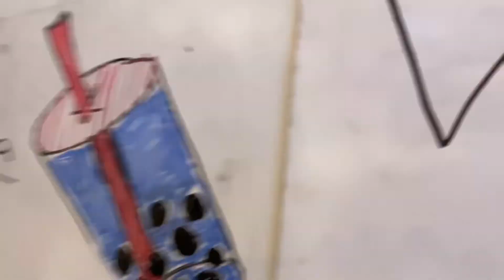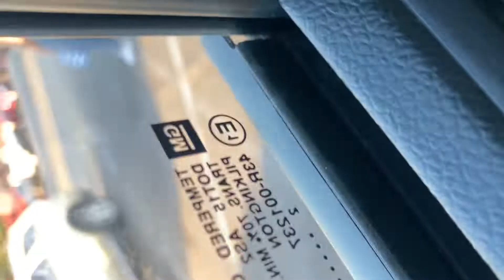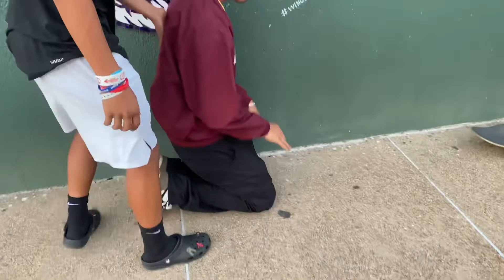We just chillin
I’m sorry this video sucks so much, i promise to drop a better one